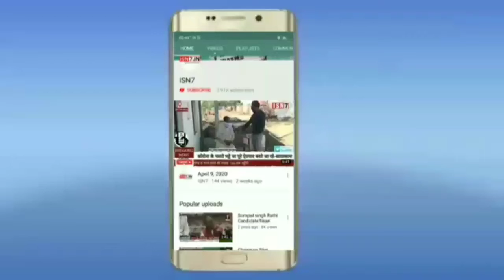मेरठ के टी पी नगर थाने में महिला की गुंडागर्दी..ISN7 MEDIA